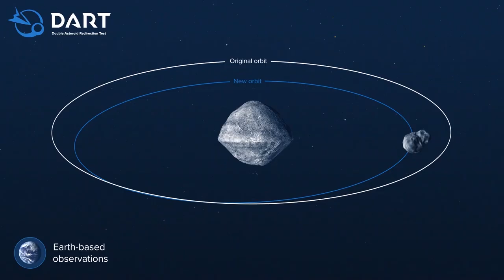NASA | Behind the Spacecraft Elena Adams | Information